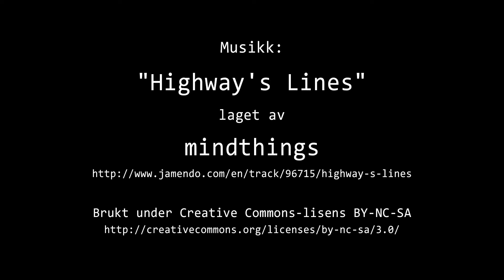Timelapse Cam 2 - Natt til 29. september 2016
Været i Moss natt til torsdag 29. september 2016.